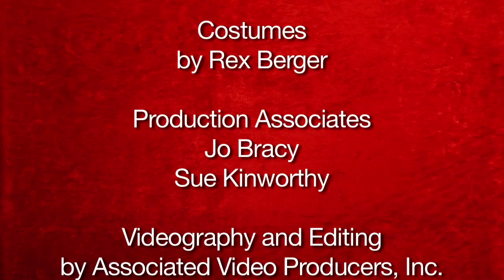Steve Kinworthy - Lovin' Every Minute (2013)